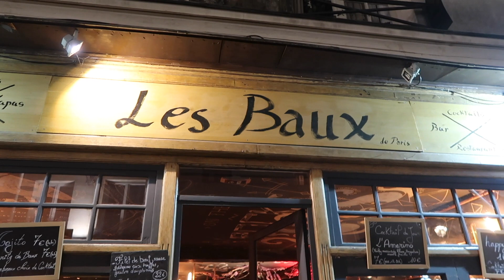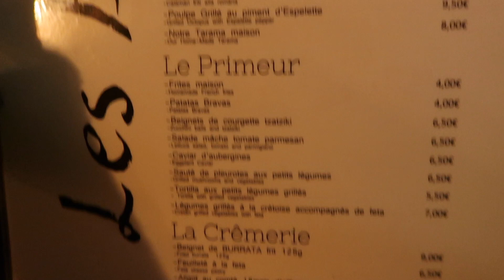又落雨又落雪😫無出街的一天 [法國巴黎自由行Day 20] | 黑咪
Hope you enjoy this parisvlog so far and be sure to stayed tuned for more! I do two videos a week on Tuesday and Thursday at 9.00am (Hong Kong Time). Xoxo.

+ Top: Cashmere Jumper from Zara
+ Scarf: Cashmere Scarf from Zara
+ Jacket: Leather Jacket from Rococo

Accessories:
+ Dinh Van Bracelet